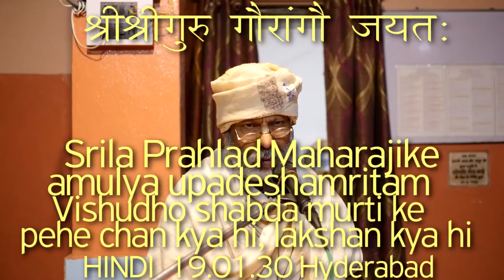SBhi190130 Vishudho shabda murti ke pehechan kya he, Srila Prahlad Maharajike amulya upadeshamritam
SBhi190130 Vishudho shabda murti ke pehechan kya hi, lakshan kya hi, - Srila Prahlad Maharajike amulya upadeshamritam.
Adhokshaja Bhagavan ka seva koi nahi karna chata, sare dhuniya akshoja samsarka seva me vyasta he.
Aprakrit Shabda Brahma ke sahara liye bina, Bhagawat charan prapti sambhav nahi, Prahlad Maharaj, aprakrita prakrita shabda,
हिन्दी Harikatha, hindi pravachan, Gaudiya Bhajan, Gaudiya Darshan, Aprakrita, Shabda Brahma, Shabda Tattva, Darshan, GuruTattva, Kartik Vrata, वाणी सेवा, गुरु तत्व, गुरु सेवा,
कथा, प्रवचन, हिन्दी प्रवचन, श्री भक्ति परोमोद पुरी गोस्वामी, hindi mp3, Shyam Das Baba, ShyamBaba, Shyam Das Babaji Maharaj, Srila Prabhupad